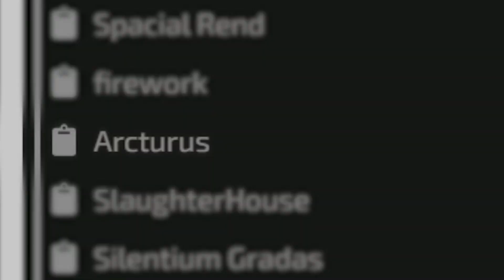I beat the LIST DEMON monthly pack...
One day I will know how to write descriptions for content videos...